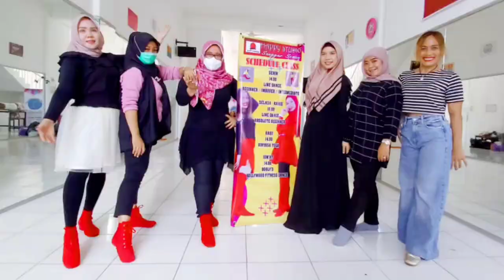pesta || line dance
choreo Yanti & Irene A || demo Happy studio